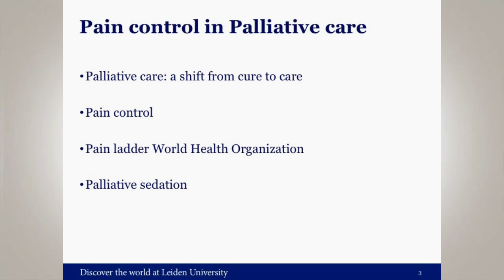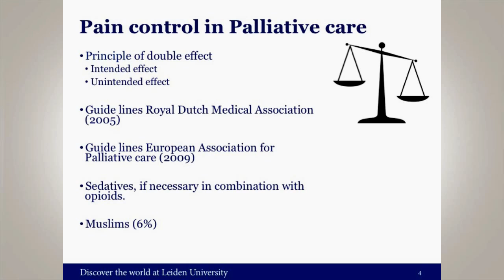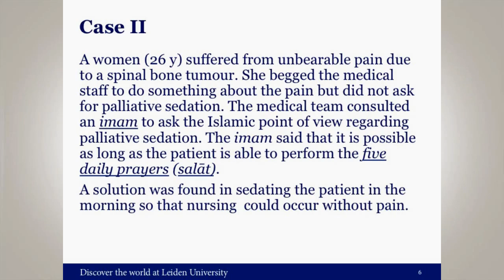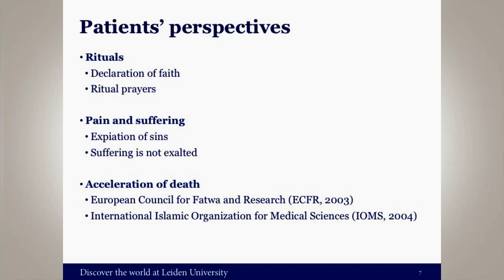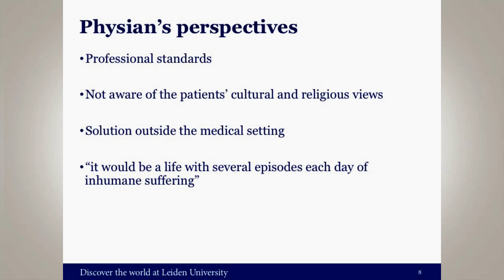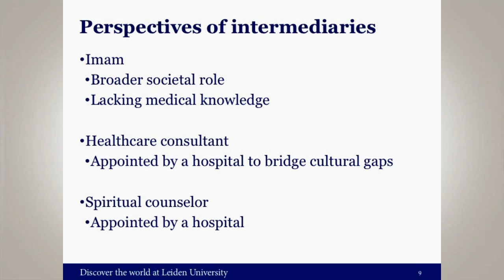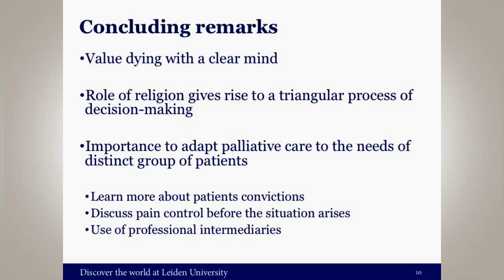Roukayya Oueslati, MSc, MA - Dying with a Clear Mind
Panel 5: "Researching Muslim/Islamic Bioethics" (moderated by Faisal Qazi, DO):

"Dying with a Clear Mind: Palliative Sedation and Strong Analgesics in End-of-Life Care Among Dutch Moroccan Patients in the Netherlands"

Roukayya Oueslati, MSc, MA
Lecturer & Researcher, Leiden University